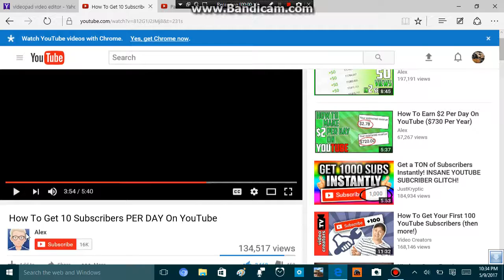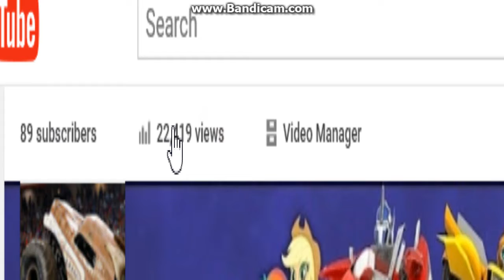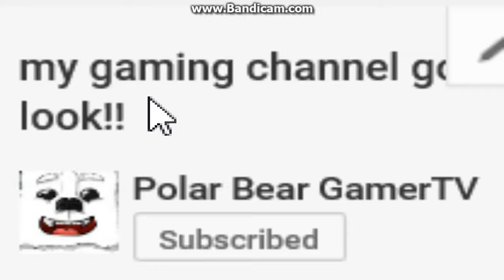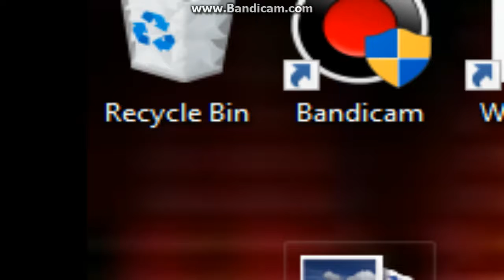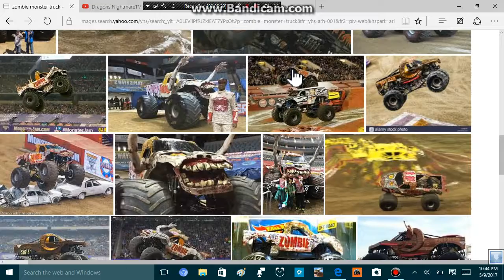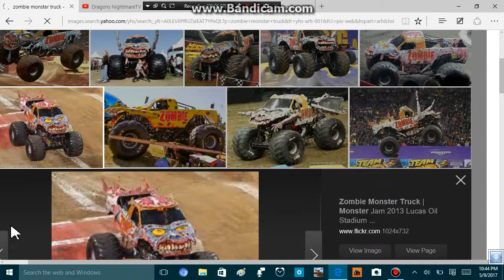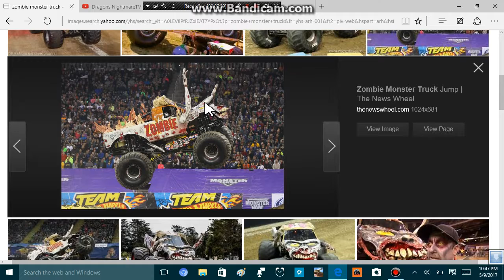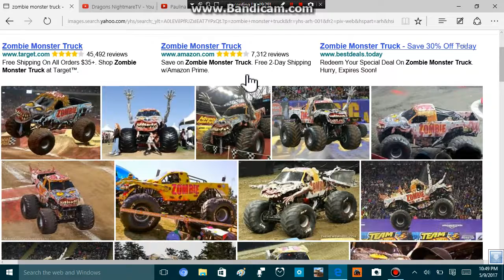what is up with monsterr jam!!!!!